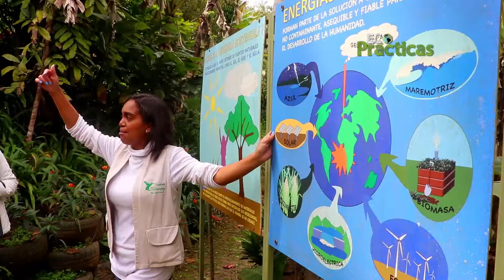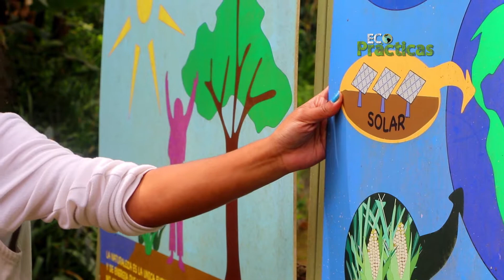Taller de Huertos Para La Vida realizados para escuela de Fe y Alegría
Agricultura urbana, Taller para Huertos Por la Vida para Escuelas de Fe y Alegría